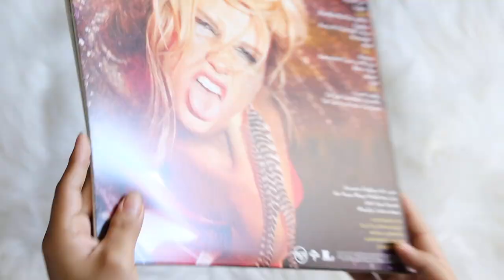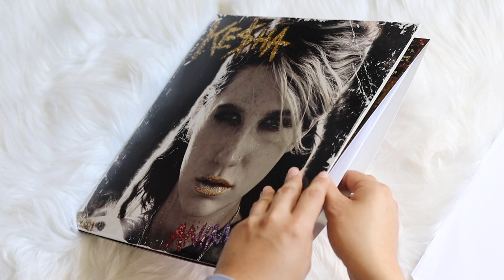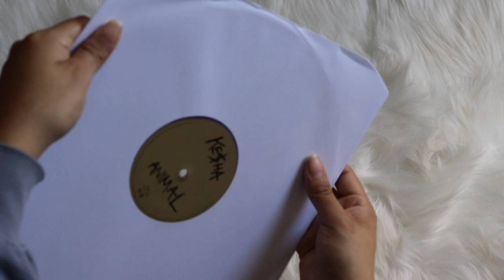kesha - animal (vinyl unboxing) | urban outfitters exclusive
unboxing of kesha album, animal. pressed on a purple and white swirl colored vinyl pressing. exclusive to urban outfitters.